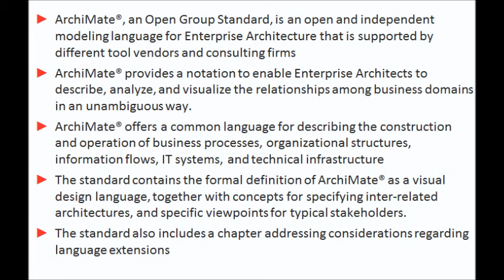What is ArchiMate®?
ArchiMate® Core Training for Practitioners Online course provides training on ArchiMate® 2.0, an open and independent modeling language that compliments the TOGAF® Enterprise Architecture Framework and other modeling languages such as UML and BPMN. ArchiMate® offers a uniform representation for Enterprise Architecture diagrams. It enables Enterprise Architects to describe, analyze, and visualize the relationships among architecture domains including their underlying relations and dependencies in an unambiguous way through a common language.